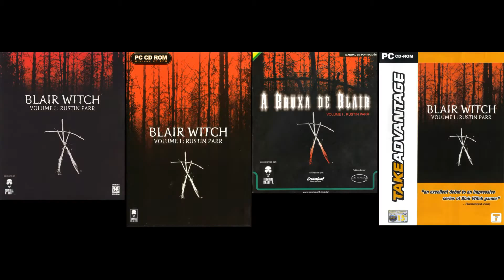Blair Witch, Volume I: Rustin Parr for PC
Game description:

Blair Witch, Volume I: Rustin Parr, the first of three games based on Blair Witch folklore, takes its name from a character mentioned only briefly in the movie. Parr was arrested for the ritualistic murders of seven children in 1941. You play as Elspeth "Doc" Holliday, an agent for a secret government agency called "Spookhouse". She is dispatched to Burkittsville, Maryland weeks after Parr's execution to see if there is any truth to the claims of supernatural forces at work there.

By day Elspeth will talk to the locals, attempting to befriend them and get any useful information about the investigation out of them. At night she will travel through the expansive woods surrounding Burkittsville, dispatching a never ending swarm of monsters as she searches for more clues as to the source of the aberrations. As an agent of Spookhouse Elspeth has access to a wide range of advanced weaponry that ghosts and monsters are vulnerable to, but often it is better to run than fight